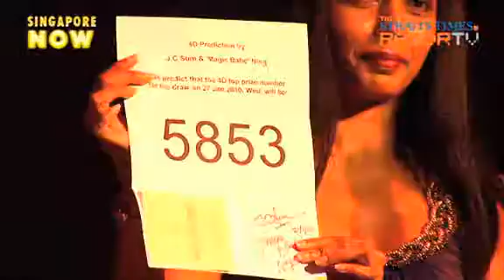Numbers matched but... (Magician's 4D predictions Pt2)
The results of the draw are announced, together with the magician's predictions. While their predictions were correct, there was a twist in the plot that caused a change in events. What was it?